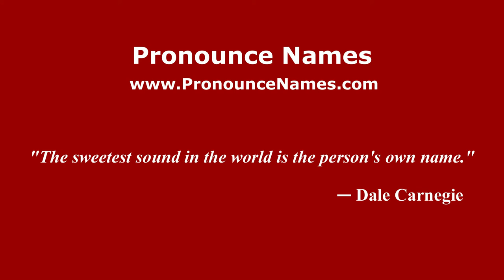How to pronounce Giuseppe Incocciati (Italian/Italy) - PronounceNames.com